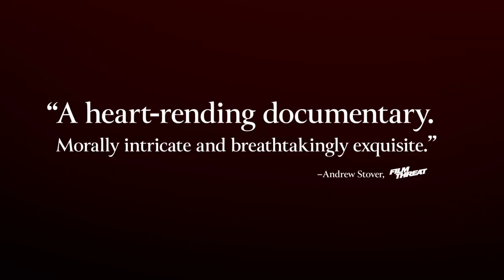ACASA, MY HOME - official U.S. trailer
COMING TO VIRTUAL CINEMAS JANUARY 15. Winner of the Special Jury Award for Cinematography, World Cinema Documentary, at the Sundance Film Festival.

In the wilderness of the Bucharest Delta, an abandoned water reservoir just outside the bustling metropolis, the Enache family lived in perfect harmony with nature for two decades, sleeping in a hut on the lakeshore, catching fish barehanded, and following the rhythm of the seasons. When this area is transformed into a public national park, they are forced to leave behind their unconventional life and move to the city, where fishing rods are replaced by smartphones and idle afternoons are now spent in classrooms. As the family struggles to conform to modern civilization and maintain their connection to each other and themselves, they each begin to question their place in the world and what their future might be. With their roots in the wilderness, the nine children and their parents struggle to find a way to keep their family united in the concrete jungle. With an empathetic and cinematic eye, filmmaker Radu Ciorniciuc offers viewers, in his feature debut, a compelling tale of an impoverished family living on the fringes of society in Romania, fighting for acceptance and their own version of freedom.

A Zeitgeist Films release in association with Kino Lorber.